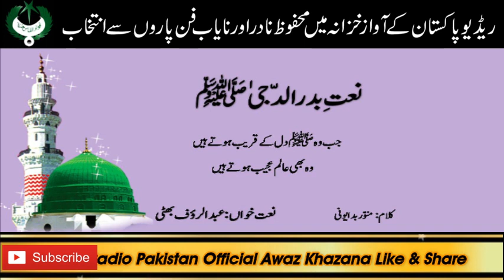URDU NAAT | Jab Wo Dil Kay Qareeb Hotay Hain | Abd ur Rouf Bhatti | Munawwar Badaiyouni